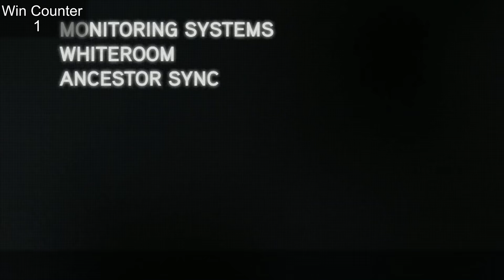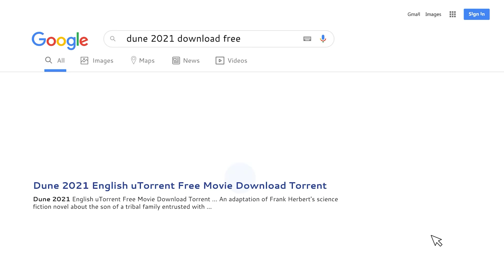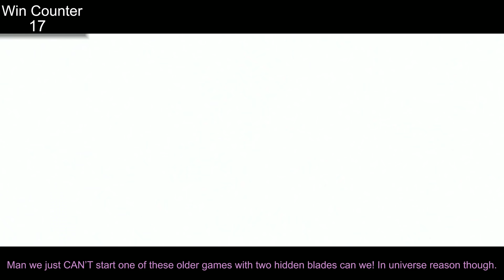Everything GREAT About Assassin's Creed Revelations!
Here's Everything GREAT about Assassin's Creed Revelations! Hope you enjoy!